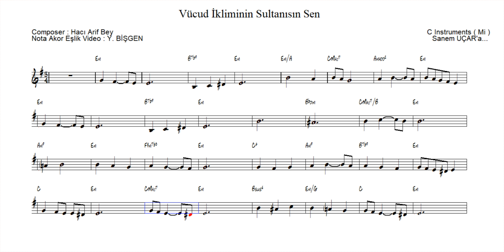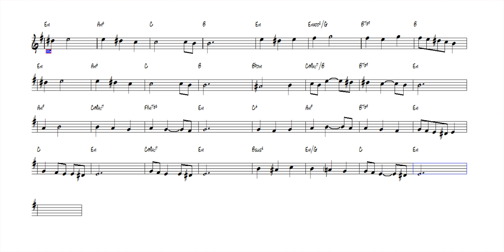Vücut İkliminin Sultanısın Sen - Nota Akor Eşlik - C Instruments ( Mi )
Vücut İkliminin Sultanısın Sen
Eser : Hacı Arif Bey
Nota Akor Eşlik Video: Yusuf BİŞGEN
“Feci, quod potui, faciant meliora potentes. ”

karaoke videoları
eğitici kanallar
eğitici video
eğitim
nota eğitimi
enstruman eğitimi
çalgı eğitimi
içeriğinden oluşmaktadır.